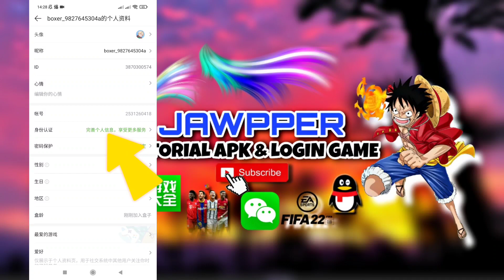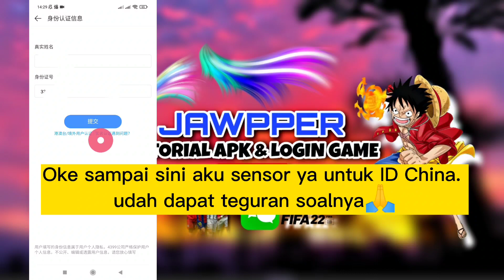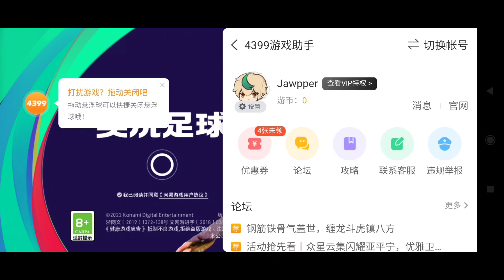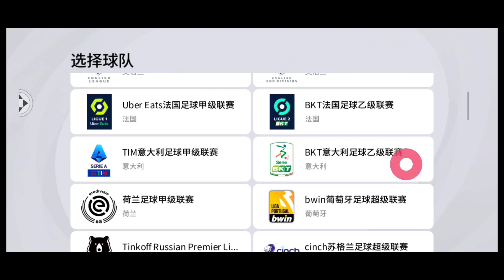Cara Download Dan Instal Pes Mobile 2021 | Login Pes Mobile 2021 Versi China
Hallo guys...
Karena masih banyak yang tanya.
aku buat tutorial lagi.
Semoga bermanfaat🙏
Bantu support Channelku @ceprida1215
Makasih semoga sehat selalu🙏